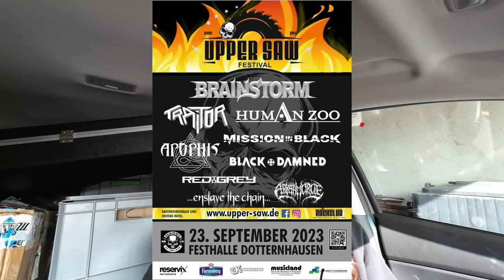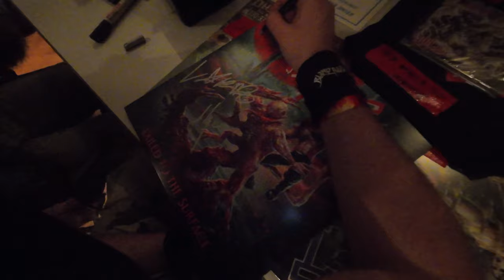Vlog - Traitor@Upper Saw Festival 2023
First of all: Sorry, this Vlog is only in German.
We were invited at the "Upper Saw Festival 2023" in Germany.
I was filming a bunch of impressions for you guys to give you a look about our stuff that we do at a concert.
Thanks to my TRAITOR-Boys for having a great time.

Timestamps:
00:00 - Intro, Getting ready, Drive to Summer Breeze
01:47 - Arrival, Backstage, Soundcheck
05:45 - Showtime
14:03 - After Show, Artist Area, Impressions
20:43 - Thank you very much and goodbye